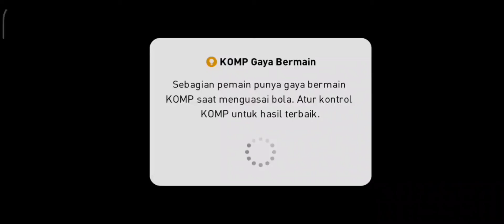Point gratisan || Auto dpt point, lawan auto lose gara-gara sinyal !! PES Mobile